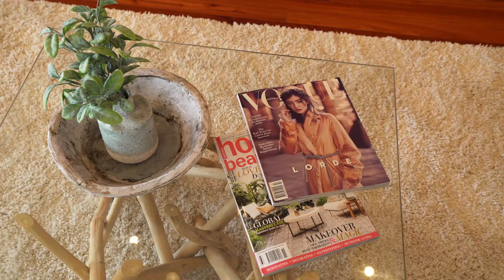18 Couche Crescent, Koolewong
PANORAMIC VIEWS - SPECTACULAR HOME + 2 BEDROOM FLAT